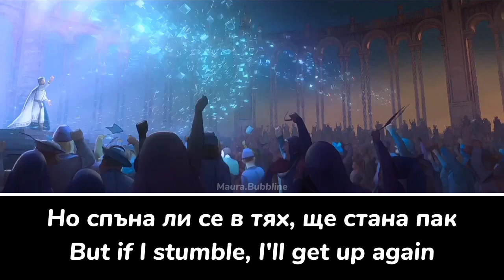Wish - Teaser Trailer - Bulgarian S+T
Asha - Кръстина Кокорска-Криста/Krăstina Kokorska-Krista
Valentino - Георги Стоянов/Georgi Stoyanov